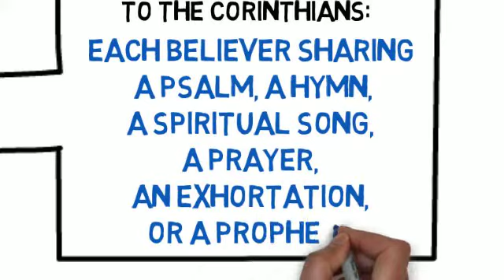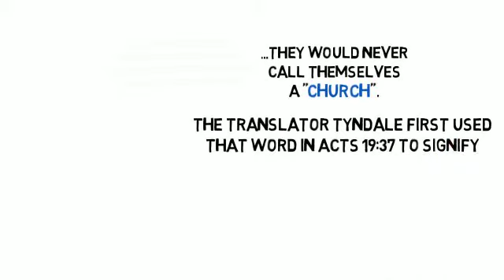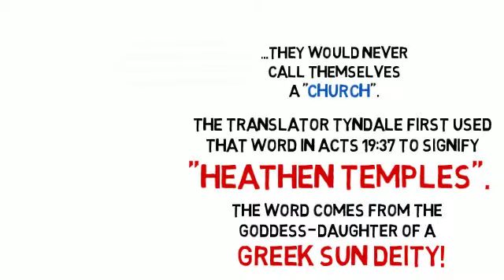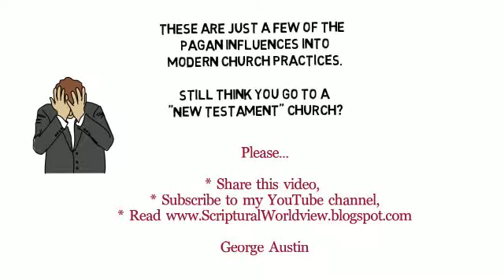Think You Attend a New Testament Church?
Sadly, our churches may not be as "New Testament" as we like to think. This is not an attack on the New Testament, but the sad revelation how sinful men, and men with poor judgment have transformed New Testament worship into something Matthew, Mark, Luke and John wouldn't recognize.